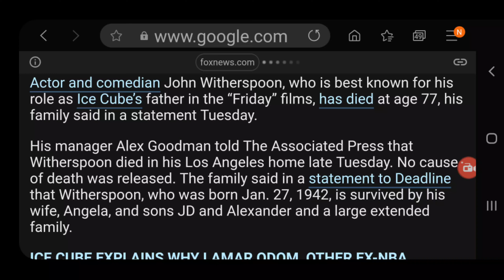JOHN WITHERSPOON HAS PASSED AWAY!!!!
MERCH!